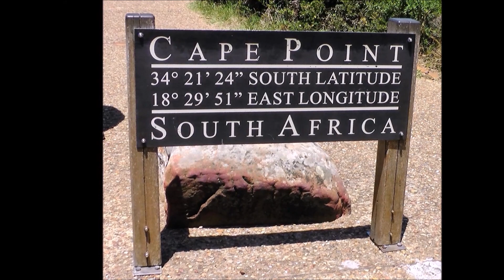VIDEO DRONE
Voyage avec un drone